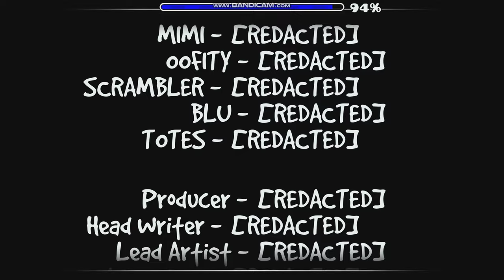Beating Too Kid Friendly (with noclip)